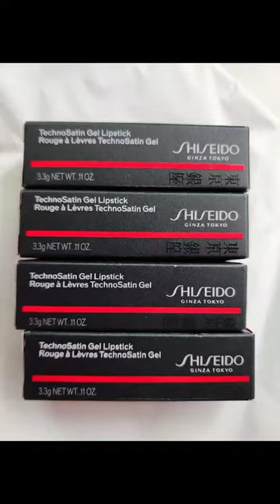SHISEIDO TechnoSatin Gel Lipsticks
Here are the 4 new Shiseido TechnoSatin Gel Lipsticks I purchased.

💌Mailing address:
Dianelys Chile
SimplyDeeBeauty LLC
8355 West Flagler Street #198

Gucci Glasses
Casaluna Bedding, Heavyweight Linen Blend
Comforter & Sham Set
Sheet Set

Favorite Brush Cleaner, Cinema Secrets

Rakuten, save some money while you shop

My channel is not intended for children.